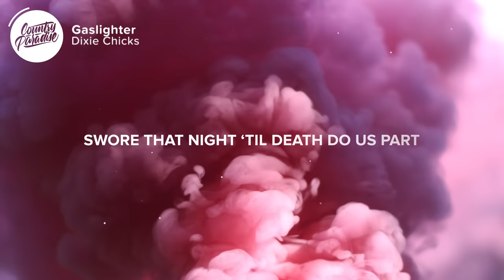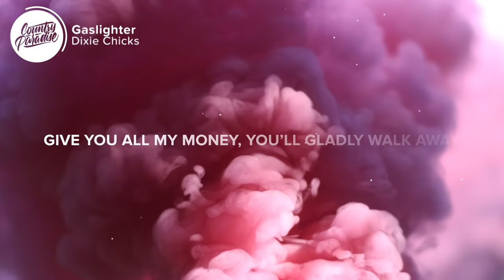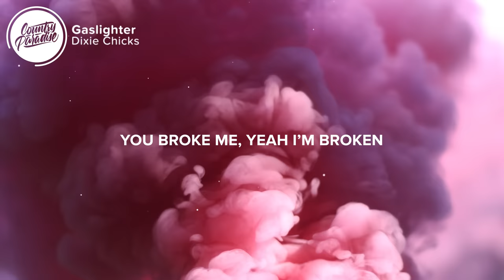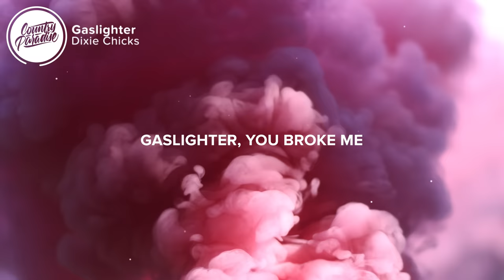The Chicks - Gaslighter (Lyrics)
⚡️ You’re sorry but where’s my apology

🎤 Lyrics: Dixie Chicks - Gaslighter

Gaslighter, denier
Doing anything to get your ass farther
Gaslighter, big timer
Repeating all of the mistakes of your father

[Verse 1]
We moved to California and we followed your dreams
I believed in the promises you made to me
Swore that night til death do us part
But you lie lie lie lie lied
Hollywood welcomed you with open doors
No matter what they gave you, you still wanted more
Acting all above it when our friends divorced
What a lie lie lie lie lie

[Chorus]
You’re such a
Gaslighter, denier
Gaslighter, big timer
Gaslighter, you broke me
Gaslighter, you liar

[Verse 2]
You thought I wouldn’t see it if you put it in my face
Give you all my money, you’ll gladly walk away
You think it’s justifiable, I think it’s pretty cruel
And you know you lie best when you lie to you
Cause boy you know exactly what you did on my boat
And boy that’s exactly why you ain’t comin’ home
Save your tired stories for your new someone else
Cause they’re lie lie lie lie lies
Look out you little

[Chorus]
Gaslighter, denier
Gaslighter, big timer
Gaslighter, you liar

[Bridge]
You just had to start a fire
Had to start a fire
Couldn’t take yourself on a road a little higher
Had to burn it up had to tear it down
Tried to say I’m crazy
Babe you know I’m not crazy, that’s you
Gaslighting
You’re a lie lie lie liar
Oh honey that’s you
Gaslighting
You made your bed and then your bed caught fire

Gaslighter, I’m your mirror
Standing right here until you can see how
You broke me
Yeah I’m broken
You’re still sorry
And there’s still no apology

[Chorus]
Gaslighter, denier
Gaslighter, big timer
Gaslighter, you liar

Songwriters: Emily Strayer, Jack Antonoff, Martie Maguire, and Natalie Maines
Producers: Dixie Chicks and Jack Antonoff

👨‍💻 If you like "Dixie Chicks - Gaslighter" check out these other tracks:

- Miranda Lambert - It All Comes Out in the Wash (Lyrics)
- Kelsea Ballerini - hole in the bottle (Lyrics)
- Ashley McBryde - Hang In There Girl (Lyrics)
- LJ - The Two of You (Lyrics)
- Kelsea Ballerini - love me like a girl (Lyrics)

Picture credit
📷 Austin Chan

👩‍💻 Share Dixie Chicks - Gaslighter with your friends!